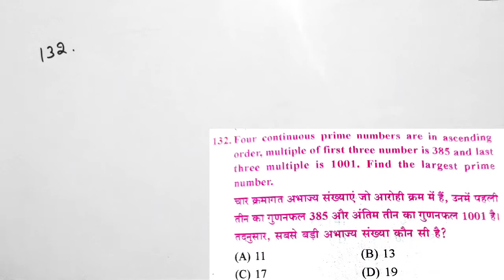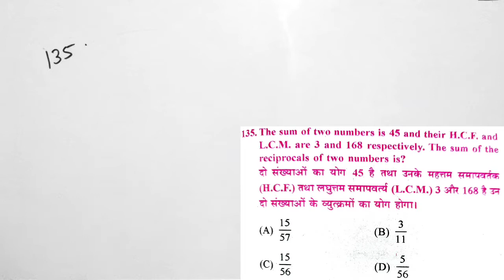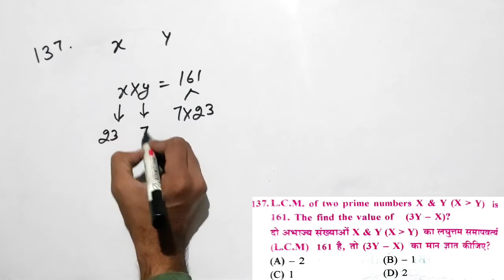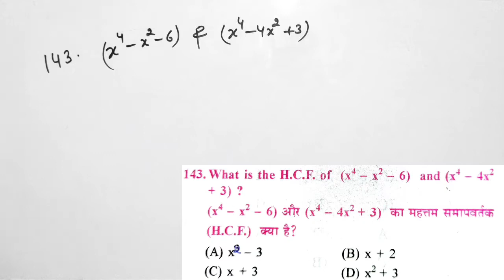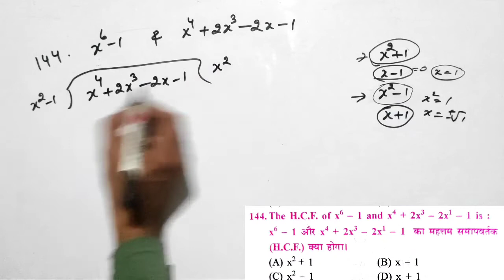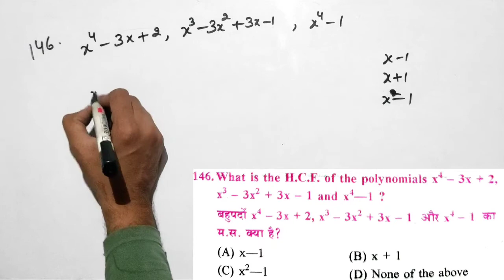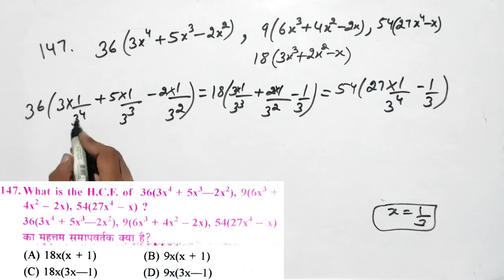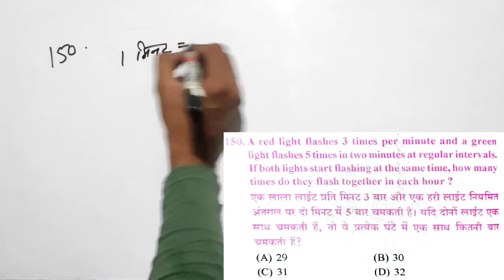HCF & LCM Class-7, ICS old general math solution by Er Anil verma